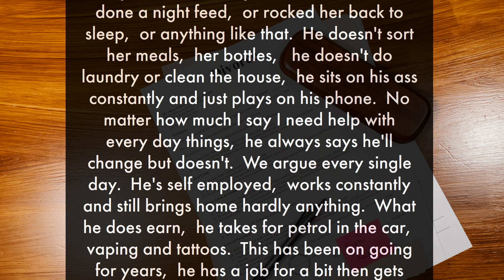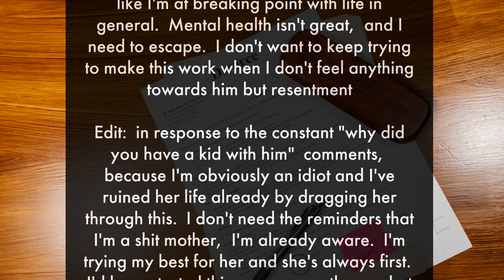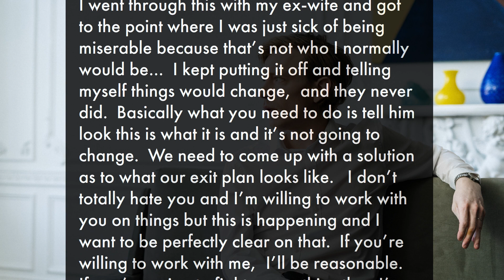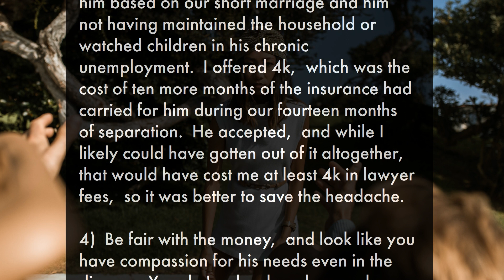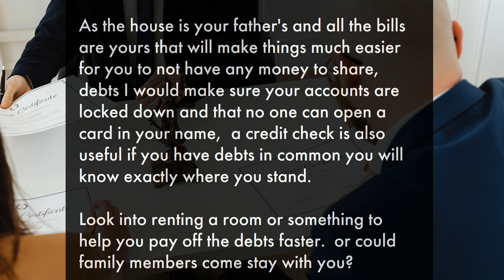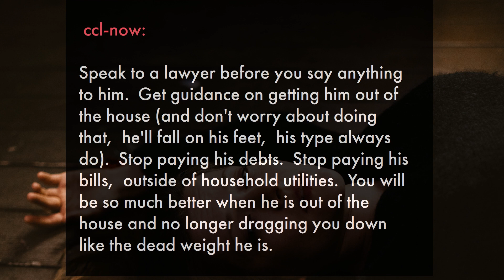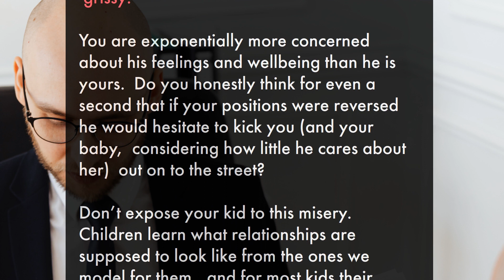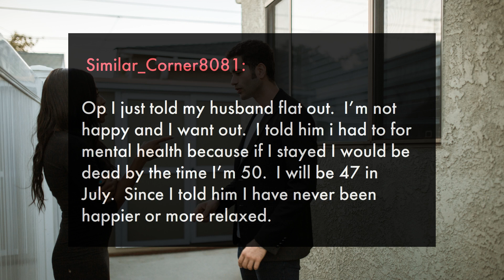How do I tell my husband that I want a divorce - Real Story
This heartbreaking video shows the struggles of a mother who has been single-handedly taking care of her daughter and financially supporting her family for the past 6 years. Despite her best efforts, her husband has failed to help with their daughter or contribute to the household. Viewers have commented that they feel her pain and understand her struggle and that she deserves to be free and happy. This video is a must-watch for anyone who has ever felt trapped in a situation they can't escape.